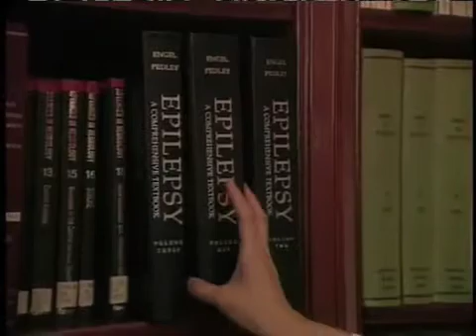صرع لوب گیجگاهی مغز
صرع لوب گیجگاهی مغز نوعی شایع از صرع است که باعث بروز تشنجهایی می شود که عموما در برابر درمان طبی مقاوم است. برخی بیماران ترجیح می دهند تحت جراحی ضد صرع قرار بگیرند. اکنون مطالعه ای جدید نشان میدهد این جراحی علاوه بر حذف تشنجها ممکن است فایده دیگری نیز داشته باشد. گزارش از دکتر وحيد بهروان، گزارشگر بهداشتی شبکه خبری فارسی صدای آمريکا.